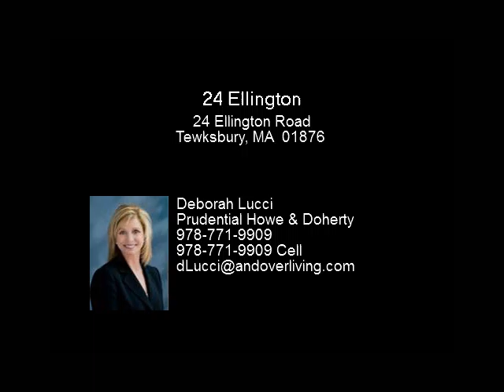24 Ellington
ADORABLE LOW MAINTENANCE, WELL MAINTAINED RANCH IN CONVENIENT LOCATION TO RT 93 AND SHOPPING!! So many recent improvements including roof, siding, boiler, hot water tank, electrical panel, kitchen and bathroom flooring and front walk way. Interior freshly painted with neutral décor. Hardwood flooring in all bedrooms. Convenient but quiet. If you are thinking about downsizing or this is your first home, this is the home for you!

Presented By:
Deborah Lucci, Prudential Howe & Doherty